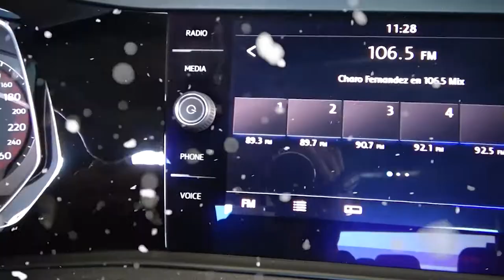Volkswagen / Jetta / 2019 - 4608